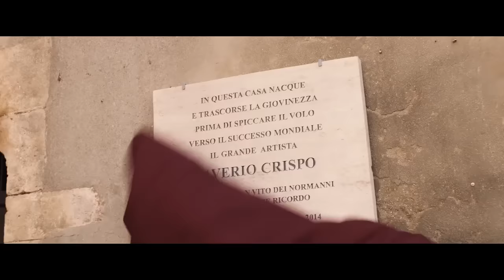Latin Lover [Trailer]